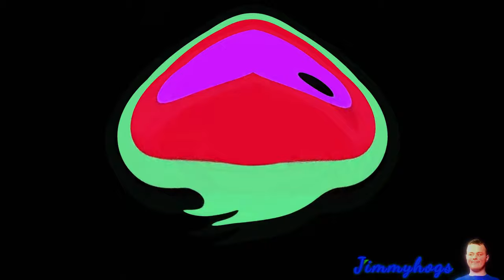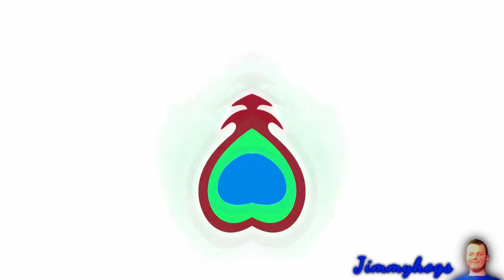Preview 2 Plim Plim Effects Effects (Preview 2 Tortoise Playing Minecraft Effects)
Sorry for being late, I forgot to start uploading this earlier!
Verse of the day: Psalm 145:18 KJV